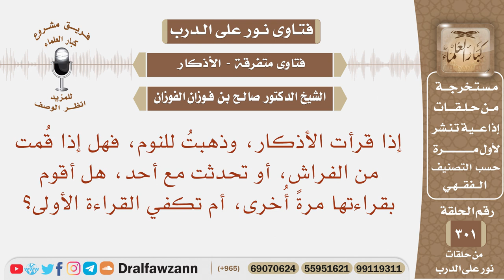إذا قرأت الأذكار قبل للنوم ثم قمت من الفراش أو تحدثت مع أحد هل أعيد قراءتها؟ الشيخ صالح الفوزان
نص السؤال:
نص السؤال: إذا قرأت الأذكار، وذهبتُ للنوم، فهل إذا قُمت من الفراش، أو تحدثت مع أحد، هل أقوم بقراءتها مرةً أُخرى، أم تكفي القراءة الأولى؟

السيرة الذاتية :
للاشتراك في قناة الشيخ صالح الفوزان

رئيس الفريق
لمشروع كبار العلماء